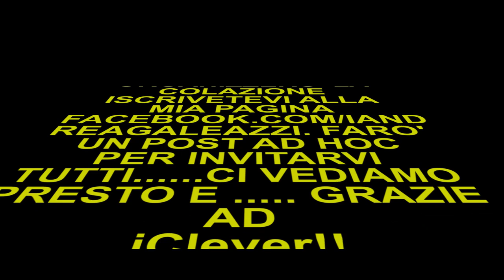Lo scatolone 001 | iClever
Link degli oggetti:

Caricabatterie muro 4 porte 2.4Ah

Campanello wireless

Cuffiette Bluetooth

Pack 6 cavi USB

Tastiera Bluetooth

Caricatore muro 2 USB 2.4A

Pesa valigie

Supporto auto magnetico Snodo

Lampada LED da tavolo

Altoparlante Bluetooth

Caricatore auto 4 USB 2.4 Ah

TAG cercachiavi

Torcia LED 3 funzioni

Cavo iPhone iPad indistruttibile

Supporto Tablet

Lampada 3 LED sottopensile lunga

Trasmettitore / Ricevitore bluetooth

Lampada 1 LED dimmerabile

Supporto auto magnetico

Drone quadricottero

Misuratore umidità